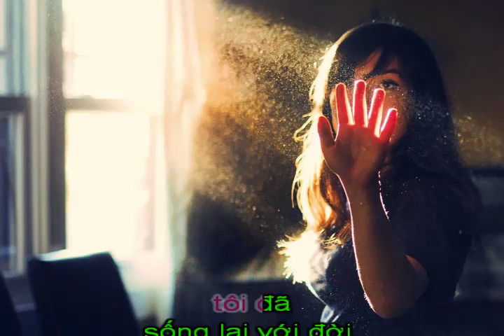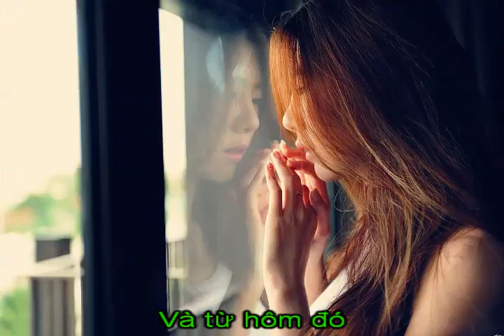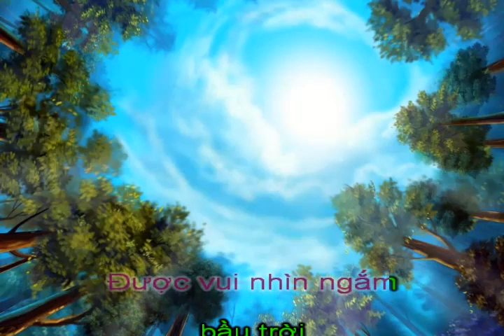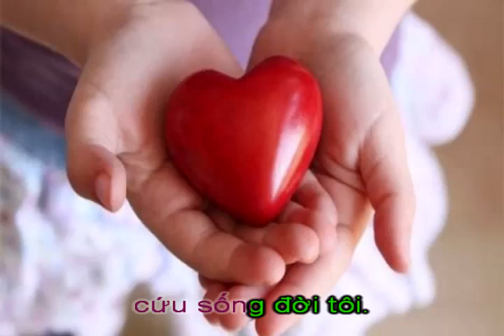Ánh mắt thân thương - Version 2 - Ns Trần Phi Sơn